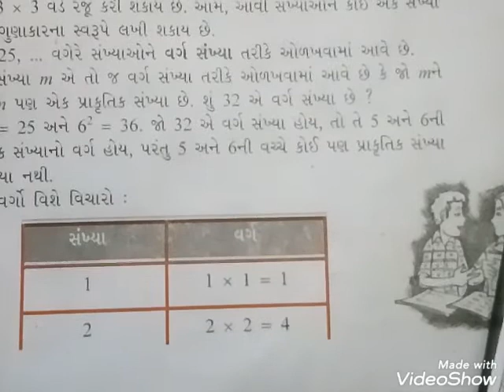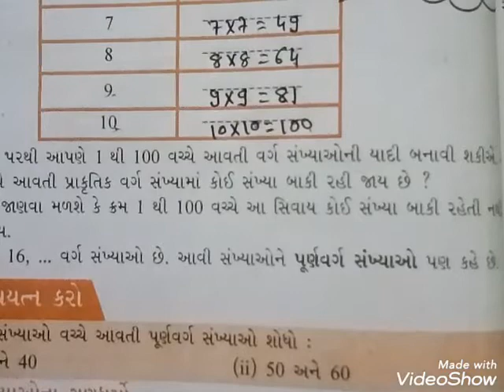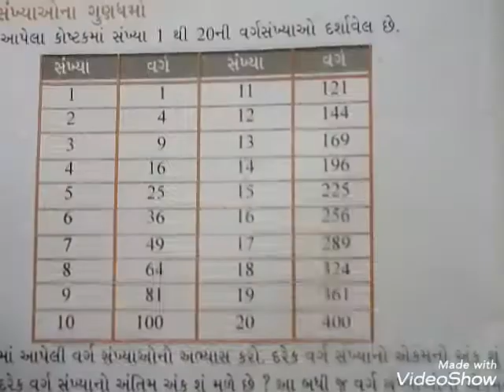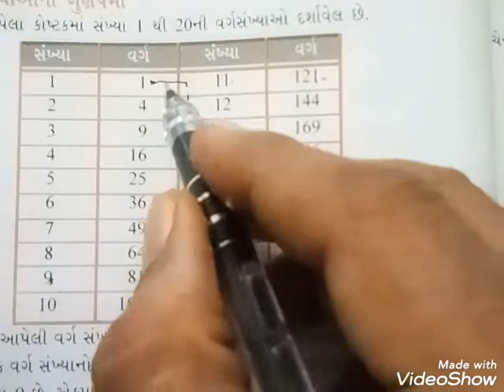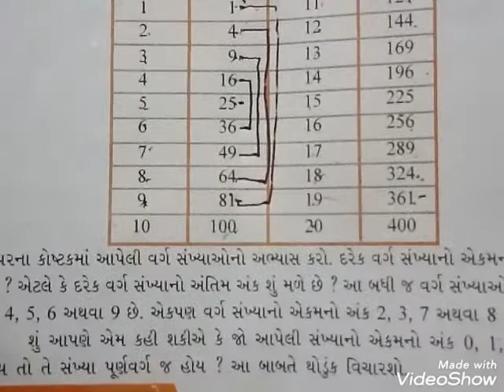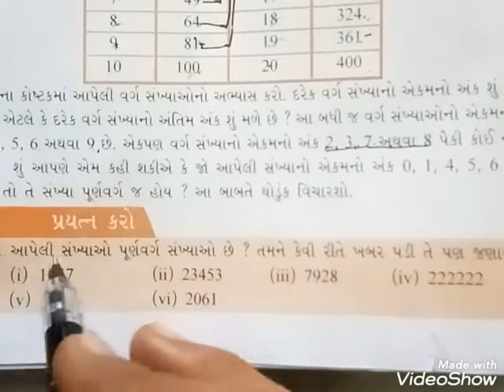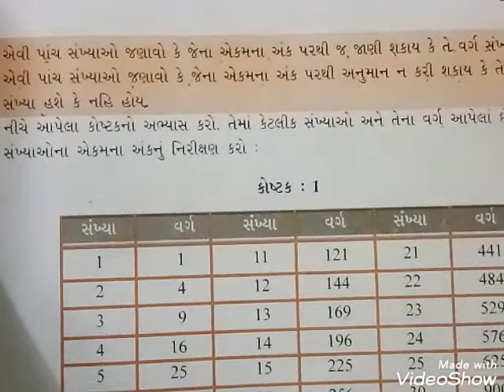Maths std 8 પૂર્ણવર્ગ સંખ્યાઓ અને તેમના એકમના અંકો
6. વર્ગ અને વર્ગમૂળ (કિરીટ પટેલ)